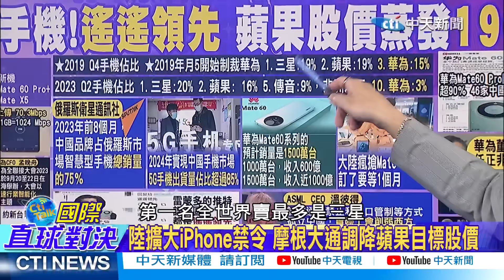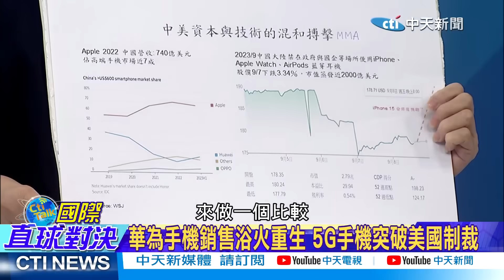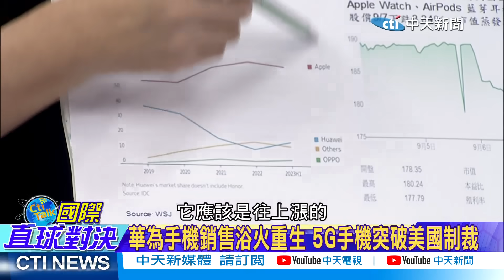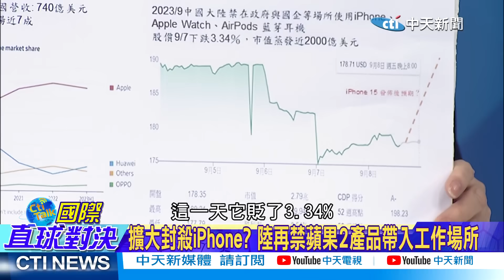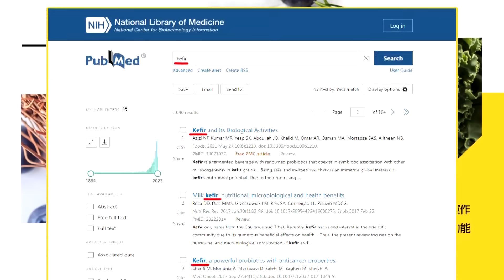華為重返榮耀 郭正亮:蘋果完蛋了! 中國科研突圍 雷倩:展現5千年底氣|【國際直球對決】精華